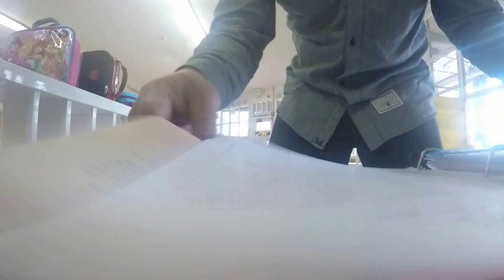2017.01.12 - Time for School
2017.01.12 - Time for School